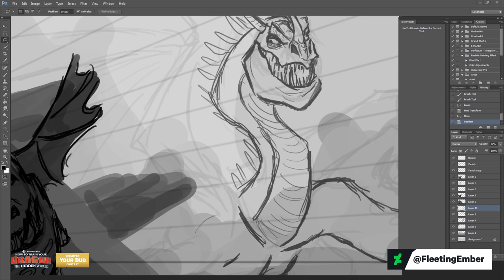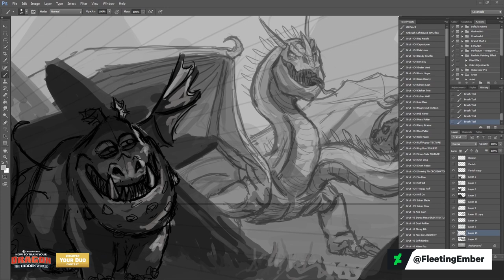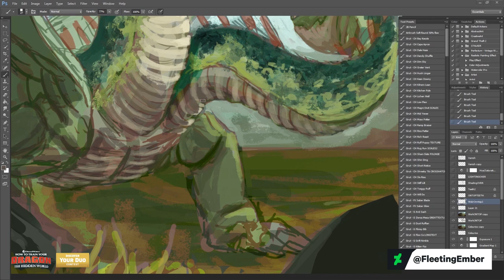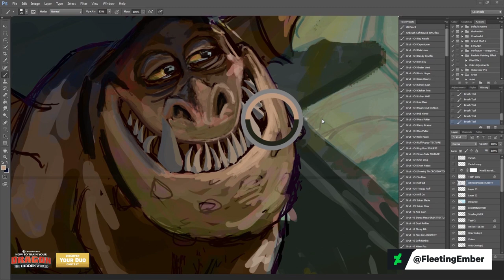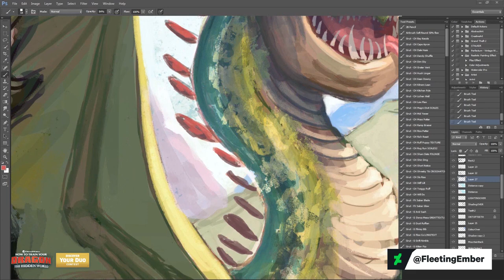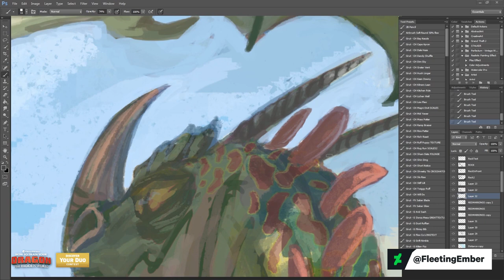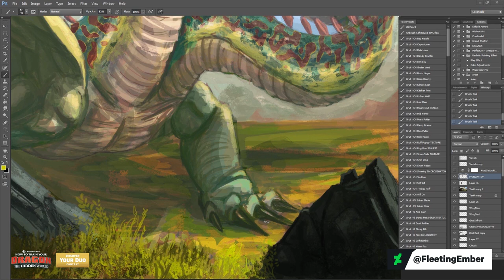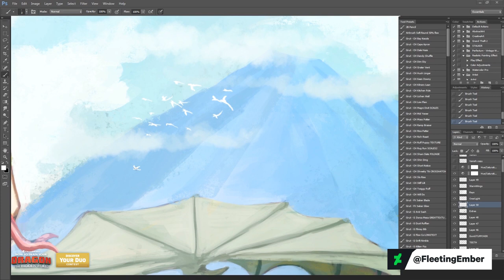FleetingEmber's Time-lapse - How to Train Your Dragon Discover Your Duo Contest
FleetingEmber created this amazing time-lapse for DeviantArt inspired by their favorite Dynamic Duo from the How To Train Your Dragon franchise!

Don't miss your chance to win $4,000 USD in the Discover Your Duo Contest, judged by series director Dean DeBlois! Dive into your imagination and create your favorite dynamic duo from HowToTrainYourDragon!